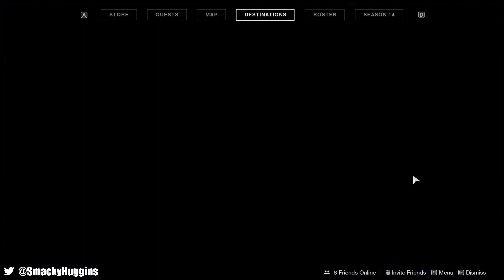Destiny 2 Presage Master Solo